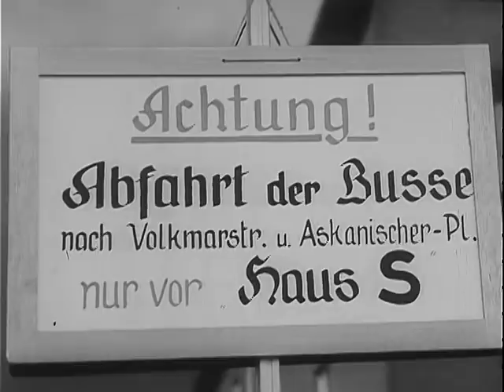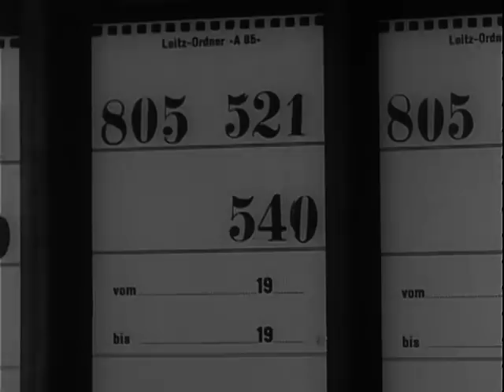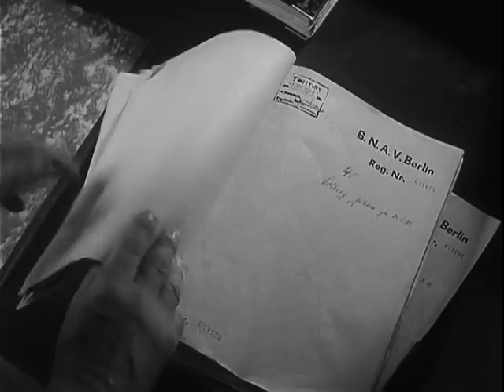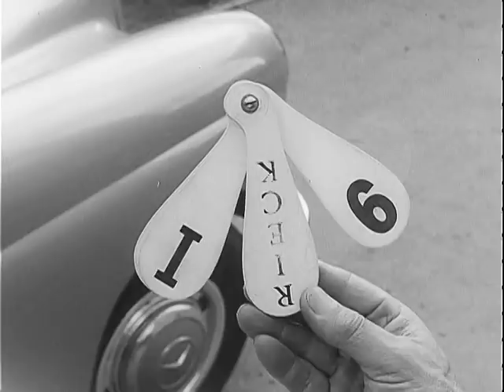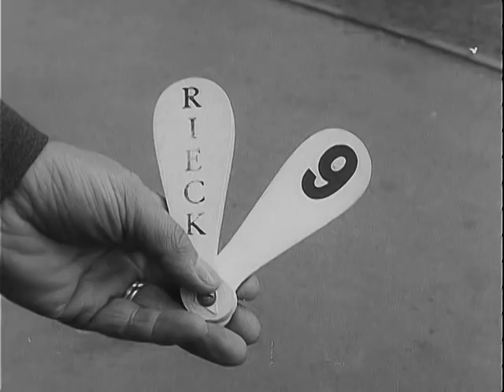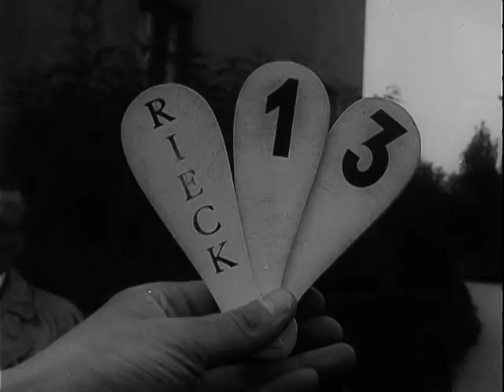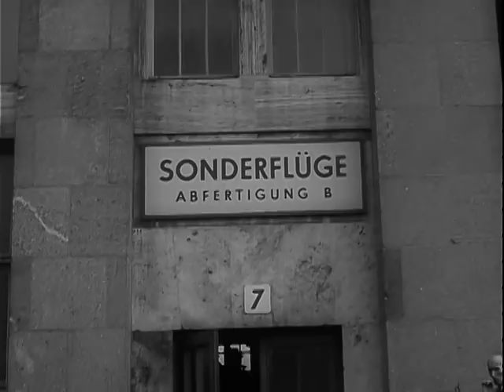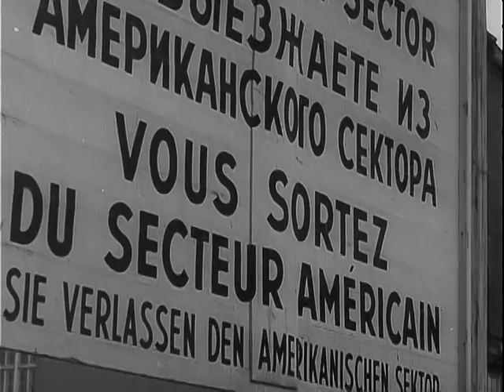Berlin (1961) Silent Film Stock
BERLIN - 1961

U.S. Information Agency. (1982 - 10/01/1999)

[Silent] ARC Identifier 49511 / Local Identifier 306.3161